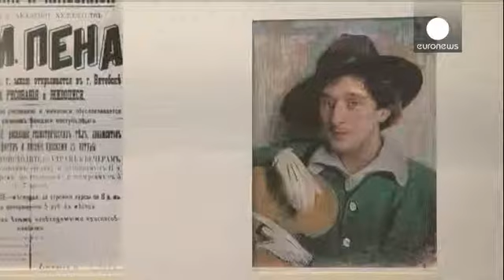Ο Σαγκάλ και η γενέθλια πόλη του, το Βιτέμπσκ της Λευκορωσίας - le mag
Ο Μαρκ Σαγκάλ είναι ένας από τους πιο δημοφιλείς...

Ο Μαρκ Σαγκάλ είναι ένας από τους πιο δημοφιλείς ζωγράφους του εικοστού αιώνα. Έργα του μπορούμε να δούμε στα μεγαλύτερα μουσεία του κόσμου. Για τους περισσότερους, ο Σαγκάλ ήταν ένας γάλλος καλλιτέχνης με ρωσικές ρίζες.

Μετά την πτώση όμως της Σοβιετικής Ένωσης, η Λευκορωσία και πιο συγκεκριμένα η πόλη Βιτέμπσκ διεκδίκησε την πατρότητα του καλλιτέχνη. Το Κέντρο Τέχνης Σαγκάλ ιδρύθηκε το 1992. Παρουσιάζει περισσότερα από 300 χαρακτικά, λιθογραφίες και ακουατίντες.

«Δυστυχώς δεν έχουμε καθόλου ελαιογραφίες του Σαγκάλ στη Λευκορωσία, μέχρι σήμερα. Αυτή η δυσάρεστη κατάσταση είναι αποτέλεσμα της σοβιετικής κληρονομιάς μας, καθώς μετά τον Β΄ Παγκόσμιο Πόλεμο, ο καλλιτέχνης θεωρήθηκε ότι ήταν Γάλλος. Αναφερόταν σε όλες τις εγκυκλοπαίδειες, που κυκλοφορούσαν πριν το 1980. Γραφόταν εκεί: Μαρκ Σαγκάλ, γάλλος καλλιτέχνης» επισήμανε η Λουντμίλα Κμελνιτσκάγια, διευθύντρια του κέντρου τέχνης.

Η πόλη που γεννήθηκε, αλλά και οι ρίζες του είναι πολύ εμφανείς στα έργα που δημιούργησε ο καλλιτέχνης. Ακόμη και όταν εγκαταστάθηκε στο Παρίσι το 1910, συνέχιζε να βάζει στις δημιουργίες του εβραϊκά μοτίβα αλλά και πρόσωπα και αντικείμενα, που κρατούσε στη μνήμη του, από τη ζωή στο Βιτέμπσκ. Το μικρό σπίτι με τα κόκκινα τούβλα, όπου έμεναν ο Σαγκάλ και οι πολυάριθμοι συγγενείς του, έχει γίνει μουσείο σήμερα.